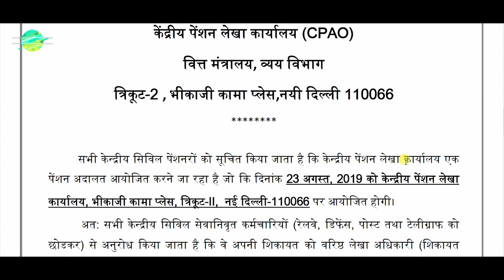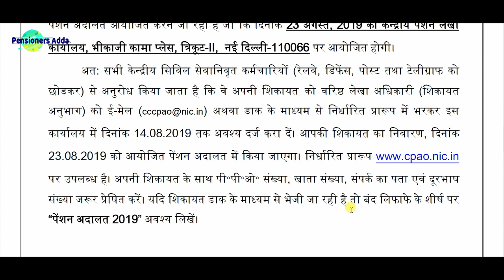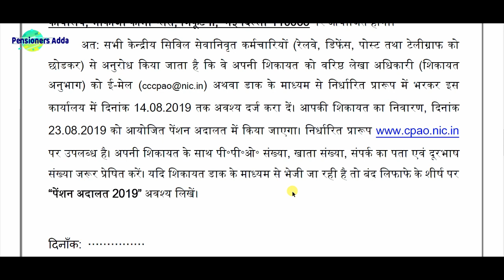CPAO Latest Notice for Pensioners Pension Adalat 2019 latest News Pension Adalat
Pensioners Adda - Pensioners and Family Pensioners latest news today in Hindi. 7th pay pension revision status latest news. Pensioners portal latest news for civil/defence and railway pensioners.CPAO Latest Notice for Pensioners Pension Adalat 2019 latest News Pension Adalat .